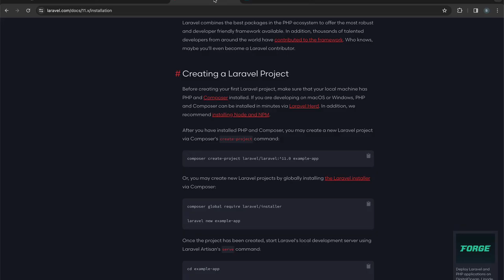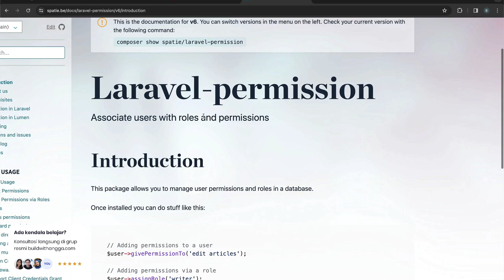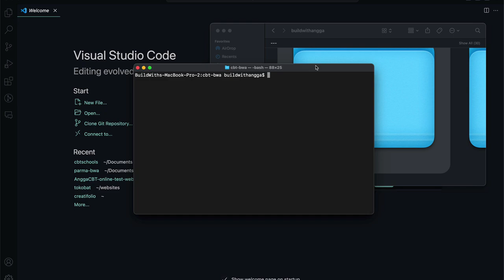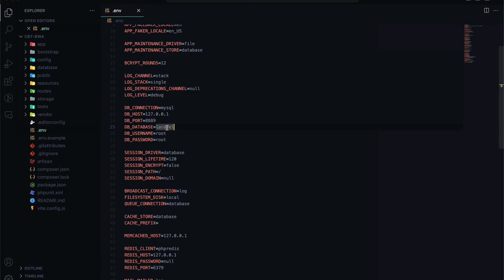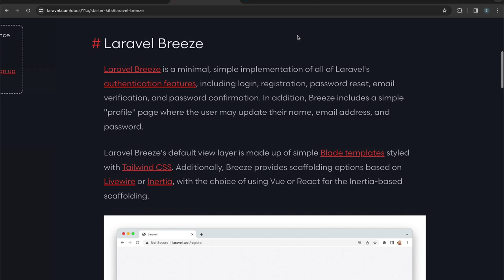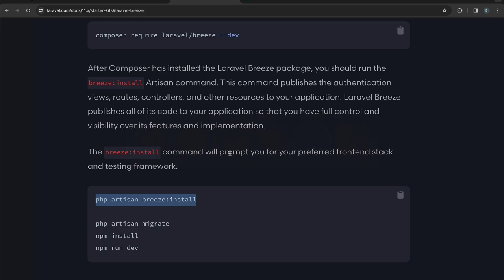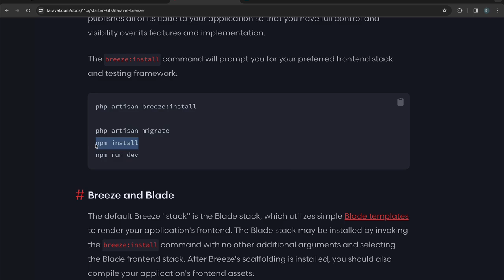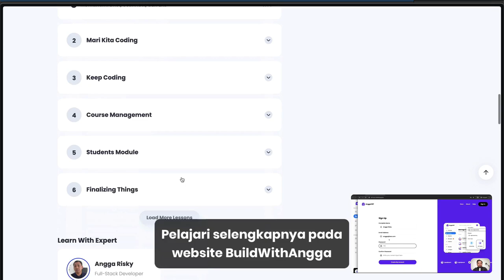Belajar Laravel 11 dan Breeze Web Ujian Online CBT Part 4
Hi people with the spirit of learning, pada kali ini kita akan mempelajari cara install spatie role permission dan laravel breeze pada projek laravel versi 11 website ujian online CBT.